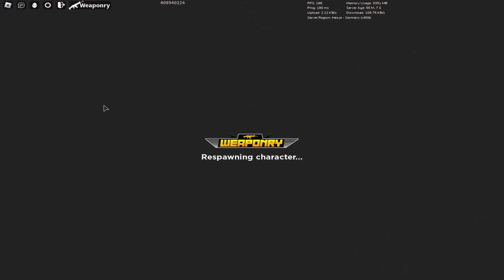Weaponry - 123 Kill Game (Roblox)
I got 123 kills in Weaponry!

I usually upload videos once a week!